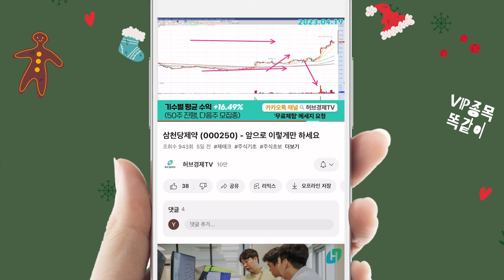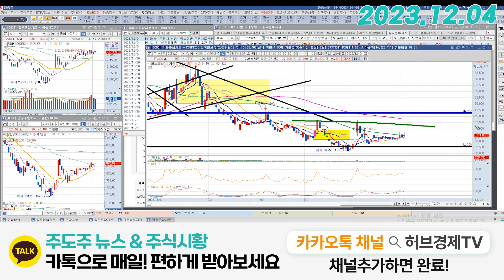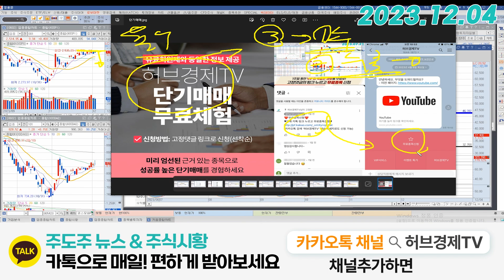코스모화학 (006420) - 다 온거 같은데...